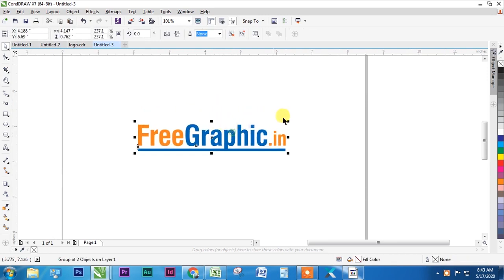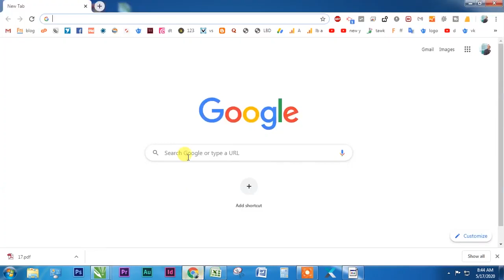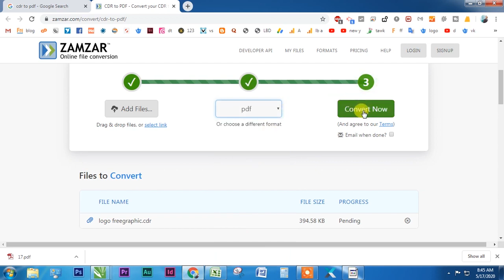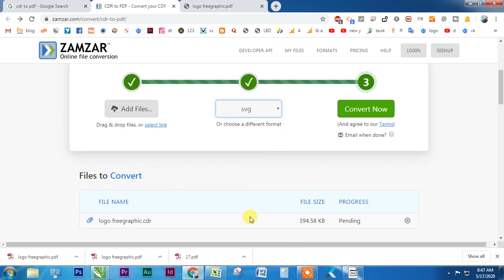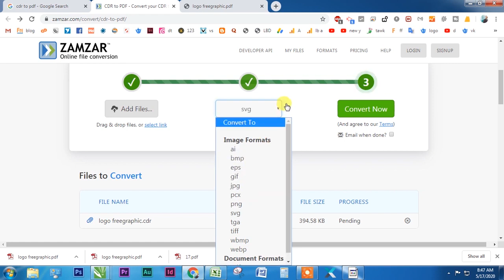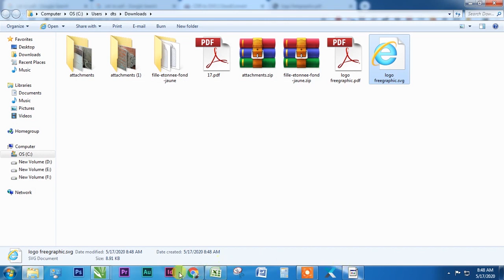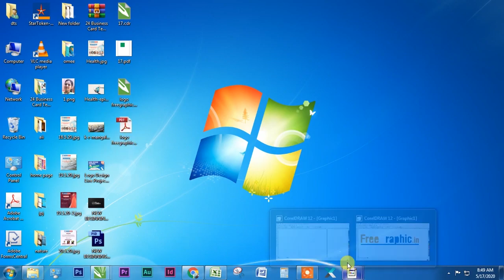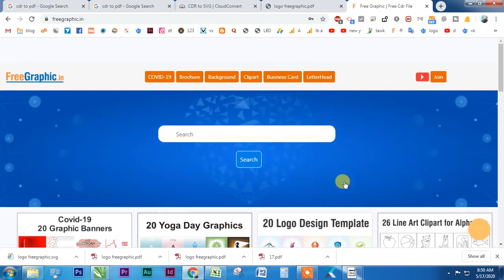How to convert cdr file version without corelDRAW Software